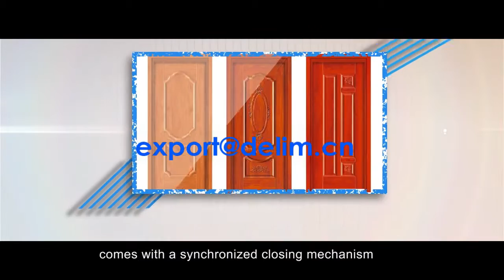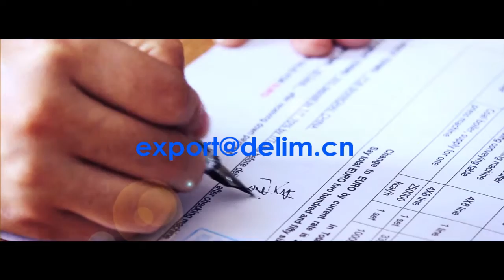Wuxi Qiangtong Hot Press Lamination machine Company Profile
"WUXI QIANGTONG, semi-automatic line,with loading and unloading by handle, melamine lamination hot press machine,best popular machine in furniture and flooring industry,over 3000 sets are running in 35 countries.
WUXI QIANGTONG MACHINERY CO., LTD.